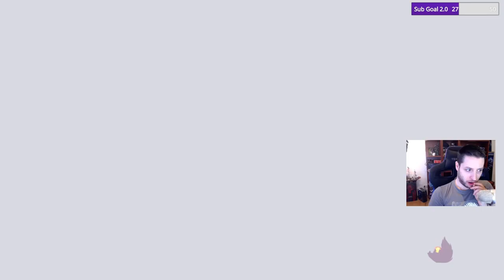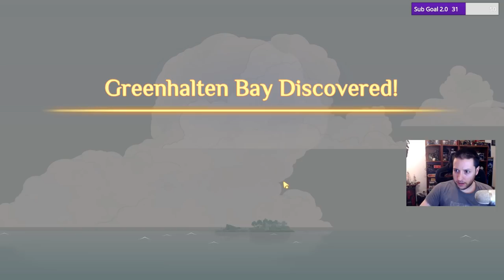Spiritfarer 1. rész | Halott állatok lelkét kísérem a túlvilágra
A csatornán a más platformokon közvetített játékokról és egyéb eseményekről készített felvételeket archiválom az utókor számára.